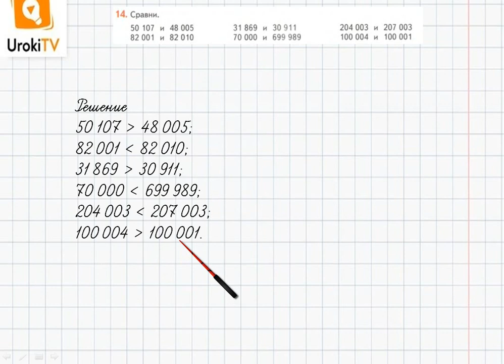Страница 116-117 Задание 14 – ГДЗ по математике 4 класс (Дорофеев Г.В.) Часть 2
В данном номере сравниваем числа.